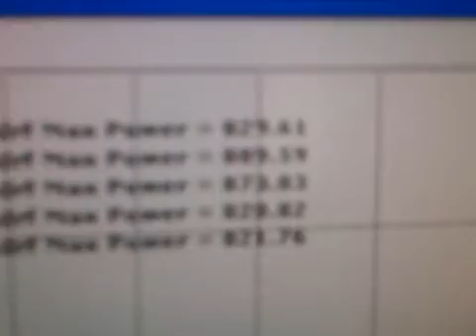Lamborghini Gallardo Titan Twin Turbo 880 HP Dyno Pull - Tuned By Shane T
Titan Motorsports' Twin Turbo Lamborghini Gallardo produces 889 STD RWHP (910 uncorrected) on the Titan Dynojet using 93 Octane gasoline at 12 PSI boost pressure and Ice Water to Air Intercooler. The engine features a MoTeC M800 Engine Management System with ID1000 Injectors calibrated by Shane Tecklenburg (Tuned by Shane T)